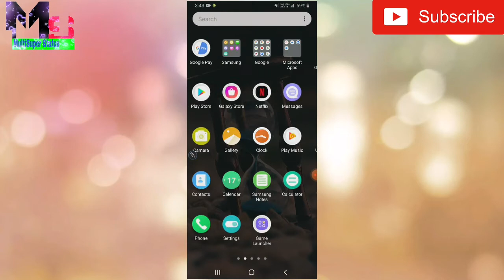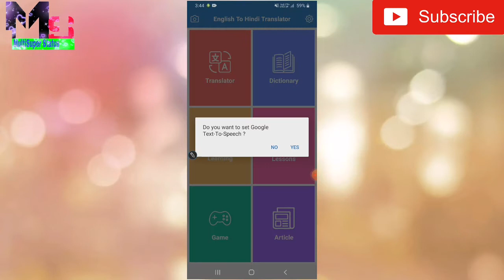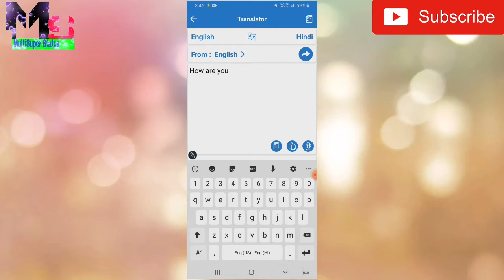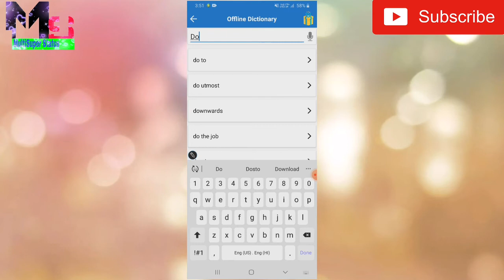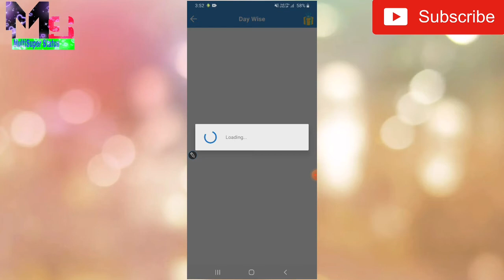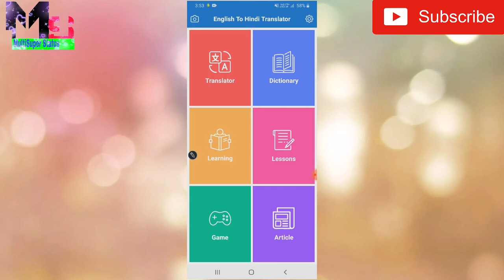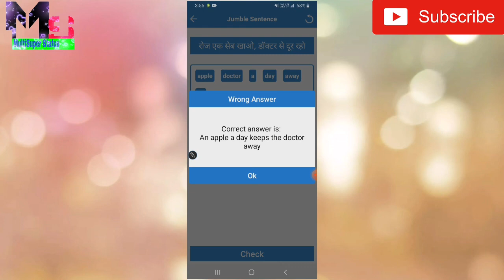English To Hindi translation Kaise kare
Hello Friends

👉Comments

       ( MultiSuper Status)